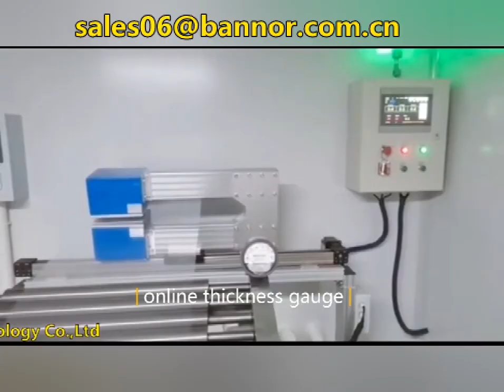Online thickness gauge for Pakistan